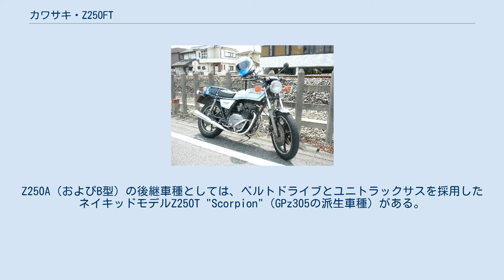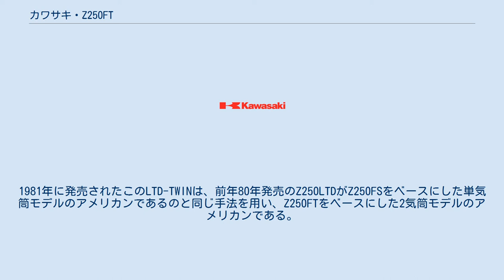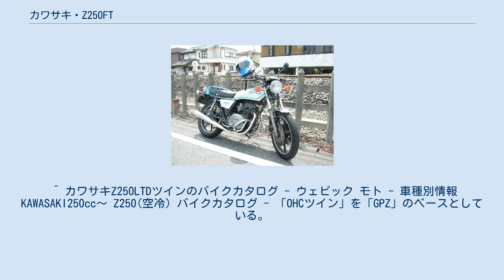カワサキ・Z250FT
Z250FT（ゼットにひゃくごじゅうエフティー）とは、川崎重工業が製造していたオートバイである。
 1979年1月発売。
それまで250cc・400ccクラス主力モデルであった2ストロークエンジンを搭載するKH250・KH400）からのモデルチェンジとして、Z400FXとともに開発された4ストロークエンジン搭載モデルである。
ただしKH250・KH400の生産終了は1980年2月、販売は1982年頃まで行われたため時期的にはほぼ併売の状態となる。
 Z400FXと姉妹車に位置づけされる場合もあるが、実質的には販売ラインナップにおける上位・下位モデルである。
フレーム・エンジンなどはそれぞれ専用設計であり、共用部品を除き外観デザイン以外の車体構成に共通性はない。
1979年から1980年の同時期は、それまでのカワサキ車の曲線的な涙滴型タンクや湾曲した鱗型サイドカバーおよびテールカウルから直線基調のボクシーなデザインへの転換期であり、Z1000MkII・Z750FX・Z400FXと共通するグラフィックの採用によりブランドイメージに統一感を持たせた。
 当時の250ccクラスは、400ccクラスとフレームを共用してエンジンのみをスケールダウンしたモデルが主で車格に比べて非力であった。
その中で、空冷SOHC2バルブながらタコメーターの針がたやすくレッドゾーンに飛び込むほど良く回るエンジンと専用設計された軽量な車体で好評を博した。
 Z250FT（およびGPz250）に搭載されていた空冷4ストロークOHC2バルブ直列2気筒エンジンは、その後もアメリカンのZ250LTD-TWIN（1981年発売）に流用され1980年代後半まで永らえている。
 一方で、GPz250の後継モデルであるGPZ250Rには採用されず、かわって新開発の水冷4ストロークDOHC4バルブ直列2気筒が搭載された。
このエンジンは、GPZ250R（1985年発売）から後継のGPX250R（1987年発売）、更にZZR250（1990年発売）でも採用され続け、2007年のZZR250最終型まで製造された。
 なお、ZZR250に至る「カワサキ250cc二気筒エンジンの系譜」の原点として語られる事の多いZ250FTだが、前述の通り「250cc・4ストローク・直列2気筒」である点のみが共通項であり、「空冷・2バルブ」と「水冷・4バルブ」との違いがある。
 1983年に発売されたGPz250が後継モデルである。
1982年にホンダからVT250Fが発売されると、4ストローク車も高出力化・近代化が進んだ。
若者向けの設定であるZ250FTは市場での競争力を失ったため、GPz250へモデルチェンジされた。
GPz250は、GPzシリーズの流麗なスタイリングとベルトドライブが大きな特徴となっている。
エンジンは各部のリファインにより、Z250FTでの27ps/10000回転・2.1kg/8000回転に対し、GPz250では33ps/10500回転・2.3kg-m/8500回転となり、6馬力の出力向上を果たした。
車体も乾燥重量153kgに対して146kgと軽量化し、ユニトラックサスペンションの採用と併せて、運動性も向上している。
 また、直接的な派生車種としては、輸出仕様のZ250Bがある。
エンジンやフレームなど基本的な車体構成は共通ながら、前後とも油圧式ディスクブレーキとキャストホイールを装備したZ250FTに対し、Z250Bでは前後ともドラムブレーキとスポークホイールを装備する点が大きな差異となっている。
また、車体カラーは単色であり、左右2本出しではなく右出しの集合マフラーである点も異なっている。
なお、Z250FTも「Z250A」（ペットネーム"Scorpion"）として輸出モデルが存在する（仕様諸元には変更なし）。
Z250A（およびB型）の後継車種としては、ベルトドライブとユニトラックサスを採用したネイキッドモデルZ250T "Scorpion"（GPz305の派生車種）がある。
なお「Z250C」の名称を使用したのは、国内版Z250FSの輸出モデルにおいてであり、同車種は単気筒エンジン搭載モデルで、Z250FTとの関連性はない。
 これとは別の派生車種として、アメリカン・タイプのZ250LTD-TWINがある。
1981年に発売されたこのLTD-TWINは、前年80年発売のZ250LTDがZ250FSをベースにした単気筒モデルのアメリカンであるのと同じ手法を用い、Z25...